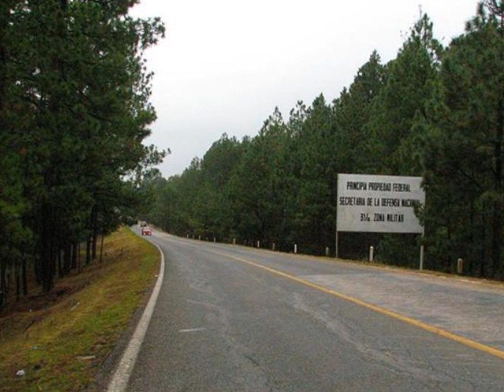*✿✿BAKTE----EL ESTUCHE*✿✿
ESTA ES MI BELLA CIUDAD DE SAN CRISTOBAL DE LAS CASAS CHIAPAS..MEXICO...ES UNA LINDA CIUDAD COLONIAL..SUS CALLES, SU GENTE...DE CORAZON MUY CALIDO Y HAMABLE. ASI ES DE LINDO MI BELLO ESTADO DE CHIAPAS...ESPECIAL MENTE SAN CRIBAL DE LAS CASAS...CHIAPAS MEXICO.